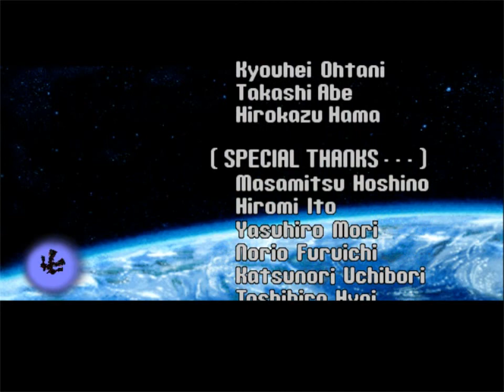전뇌전기 버추얼 온 오라토리오 탱그램(1998) - 라이덴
Played by Yoshino

전뇌전기 버추얼 온 오라토리오 탱그램
電脳戦機バーチャロン オラトリオ・タングラム
Cyber Troopers Virtual-On Oratorio Tangram